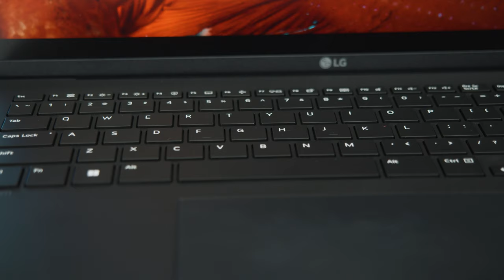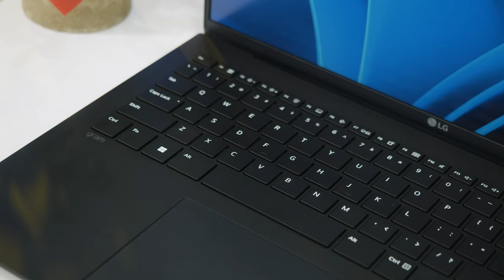SIÊU MẠNH, SIÊU NHẸ, SIÊU BỀN VÀ SIÊU ĐA DỤNG, ĐÓ CHÍNH LÀ MASTER LG GRAM 16Z90R EAH75A5